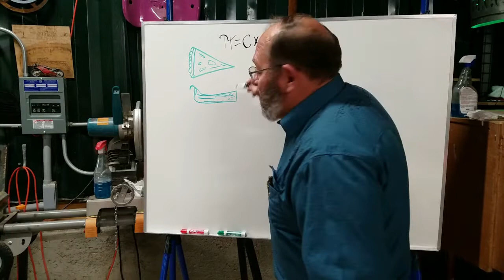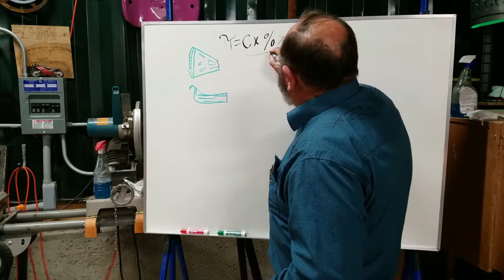"HOW TO FIX A LEAKY PIPE" OR "THE PROBLEM WITH PIE"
GUILT FREE PIE OR HOW TO FIX A LEAKY PIPE